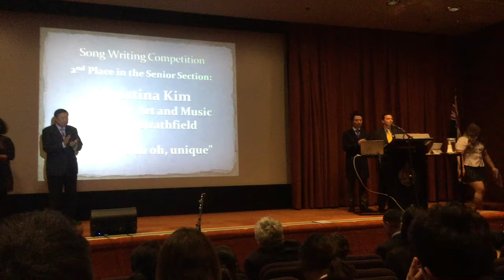There's Strength in Harmony by Bailey Pickles at NSW Parliament.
Bailey's song for Harmony Day 2017